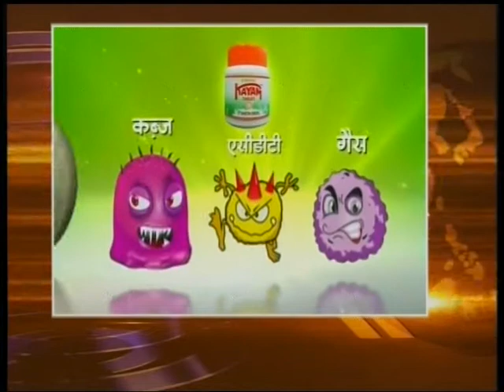Nepal 1 Tivra samachar by Anita Bhattarai 28-12-2017